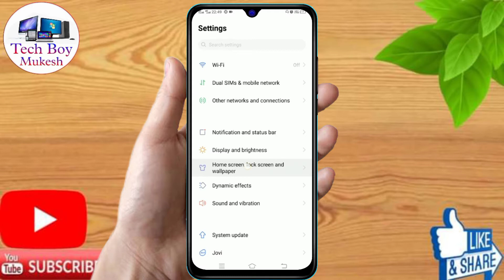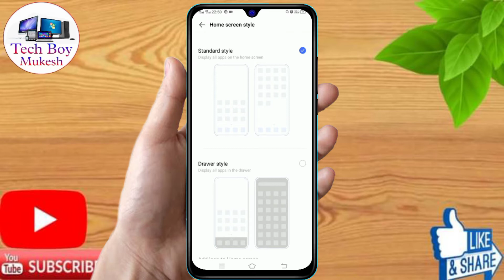How To Change Home Screen Mode in Vivo y12g | Vivo y12g home Screen setting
about video:
How To Change Home Screen Mode in vivo y12g,
vivo y12g home Screen mode setting,
vivo y12g change home Screen mode, vivo y12g home Screen mode setting kaise Kare,
vivo y12g home screen setting,
vivo y12g change home screen,
vivo y12g,vivo y12g home screen drawer mode,vivo y12g drawer mode,vivo y12g change home screen style